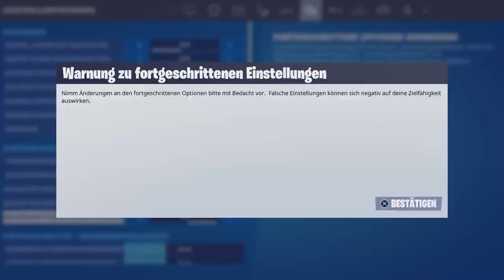Headshot royal 20 BOMB Fortnite